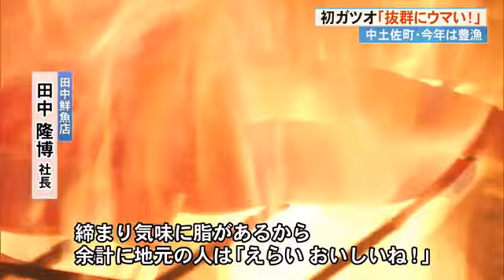「抜群にうまい！」地元の漁師も太鼓判…初ガツオのシーズン到来【高知】 (23/04/13 18:56)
引き締まった銀色のボディ。縁起のいい“初物”として知られる「初ガツオ」です。
土佐沖で3月中旬から取れはじめ、旬を迎えました。
「カツオ一本釣り」の町、高知県中土佐町の久礼新港では、朝6時半から毎日3トンから5トンもの初ガツオが競りにかけられています。

久礼大正町市場の人気店田中鮮魚店では、“カツオマイスター”の田中隆博社長が、わら焼きに大忙し。

田中鮮魚店・田中隆博社長
「この辺の漁師さんも『美味しい美味しい』って、かなり食べてるね、今年は。締まり気味に脂があるから余計に地元の人は、『えらい美味しいね！』って食べる」

通常「初ガツオ」は脂のりの良い「戻りガツオ」に比べて、引き締まった身の食感とさっぱりとした赤身のおいしさが際立ちます。しかし、今年は引き締まった身の食感はそのままに、脂のりもよく「初ガツオ」と「戻りガツオ」両方の“良いとこ取り”をしたような味わいが楽しめます。

さらに豊漁が続いている事から、店先に並ぶのは厳選されたカツオばかり。田中社長のオススメの食べ方は素材の良さをダイレクトに感じられる「刺身」です！

藤尾 悠アナウンサー
「笑ってしまうぐらいの美味しさです。初ガツオの赤身のさっぱりした味わい、そして今年は脂がすごくのってますね。これはもう…NO　KATSUONO　LIFE！カツオなしでは生きられない～」

「日本で一番早く美味しいカツオを食べられる高知で、誰よりも早くニコニコしながら食べるっていうのをここに来て楽しんでもらいたい」

中土佐町の初ガツオは6月頃まで楽しめそうです。